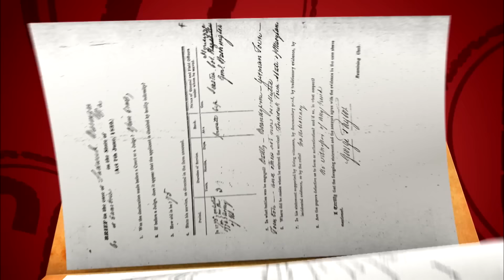Islam para mí, Casos Completos | Caso Cerrado | Telemundo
Video oficial del controvertido programa de Telemundo Caso Cerrado. Padres católicos se niegan a aceptar que su hija de 16 años se convierta al islam.